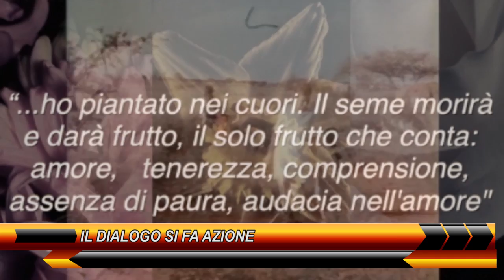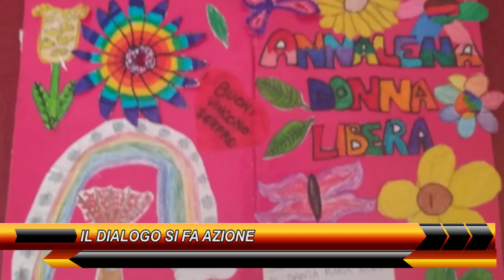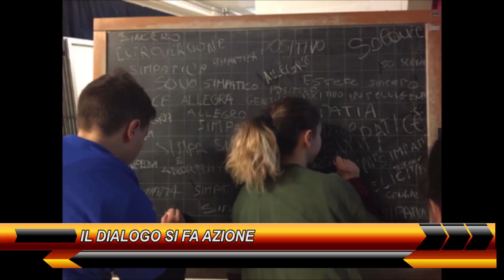IL DIALOGO SI FA AZIONE